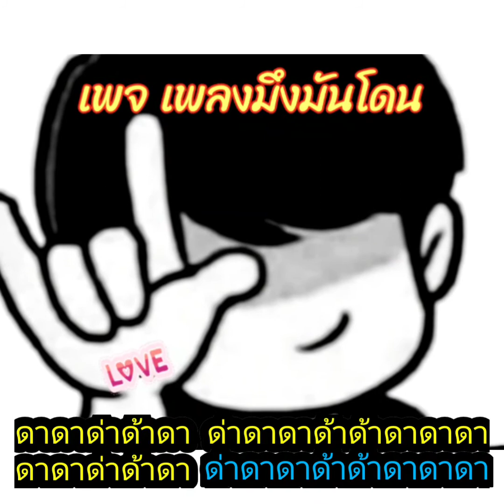ก็ยังคิดถึง : ไกรฤกษ์ ชาแนล YouTube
เพลง | เนื้อเพลง | ไกรฤกษ์ ชาแนล YouTube |
🎬 วีดีโอ สไลด์โชว์ เพื่อความบันเทิง  Pages music slideshow for entertainment.